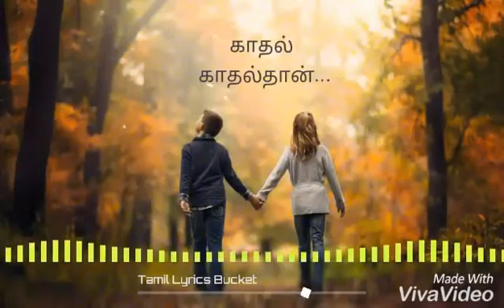Natpuku poikal kidaiyathu Tamil song